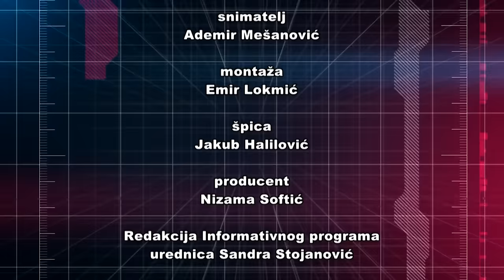INTERVJU IZET EF.ČAMDŽIĆ 14-12-2023